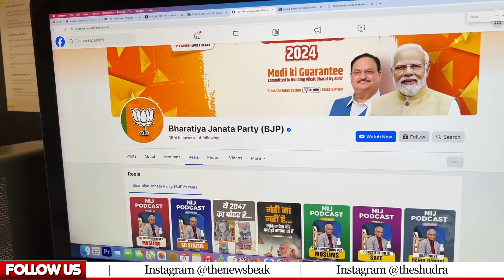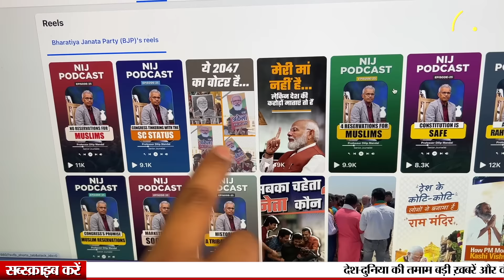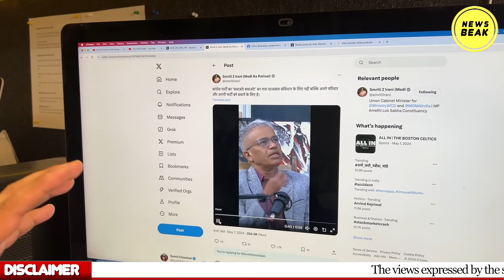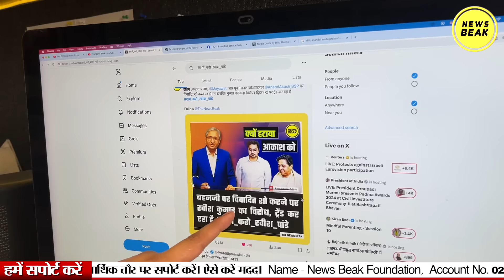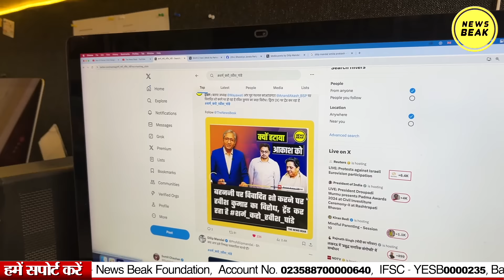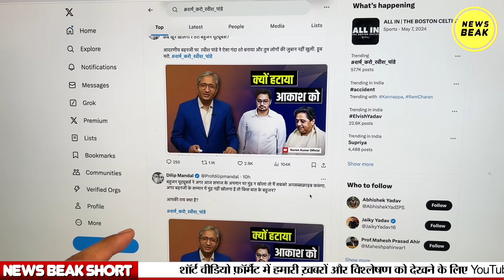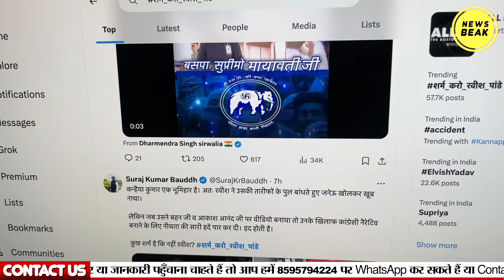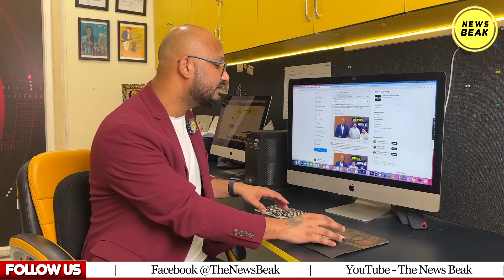प्रो Dilip Mandal हुए संघी, Ravish Kumar भी बहनजी पर टिप्पणी कर बुरे घिरे। Sumit Chauhan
UPI - newsbeak@yesbank